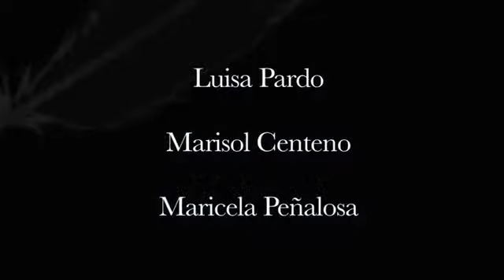Lluvia de Luna - Trailer Oficial México